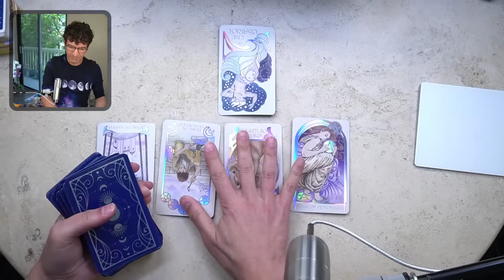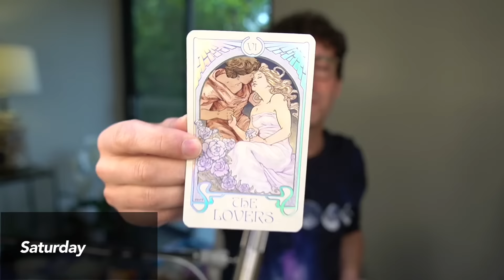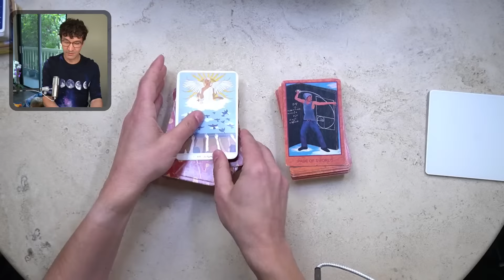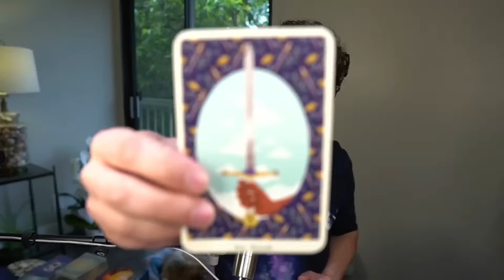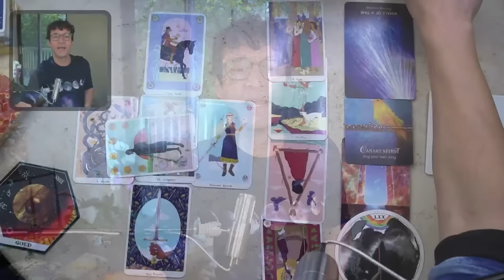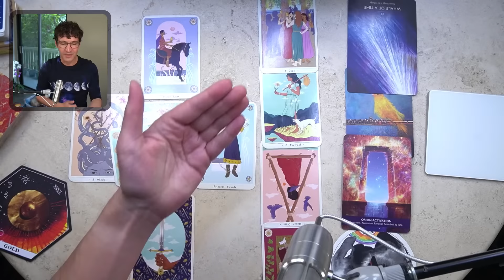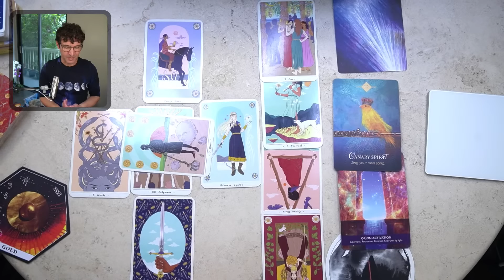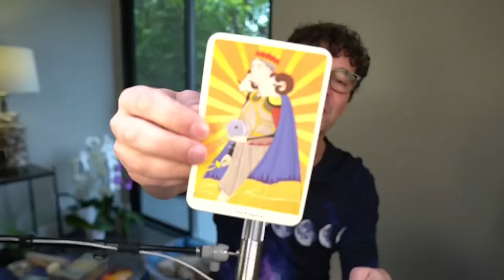Weekly Collective Reading • Feb. 25 - Mar. 3, 2024 • Supernova: Recalibrate, Rearrange, Rebirth!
Weekly Collective Reading • Feb. 25 - Mar.

Time Stamps:
00:00:00 Introduction
00:00:42 Channeled Messages
00:06:52 7-Day Forecast (Shuffle)
00:07:42 Sunday
00:09:19 Monday
00:11:33 Tuesday
00:13:40 Wednesday
00:15:06 Thursday
00:16:29 Friday
00:18:11 Saturday
00:19:12 Next Sunday
00:20:13 Highlights / Lowlights
00:20:51 ELEMENTAL FORECAST - Fire, Earth, Air & Water
00:22:00 FIRE - Aries, Leo & Sagittarius
00:23:45 EARTH - Taurus, Virgo & Capricorn
00:25:47 AIR - Gemini, Libra & Aquarius
00:28:09 WATER - Cancer, Scorpio & Pisces
00:30:45 SPECIAL TOPIC: Supernova: Recalibrate, Rearrange, Rebirth!
00:32:50 Catalyst
00:35:00 Celtic Cross
00:50:32 Health
00:59:41 Wealth
01:10:14 Love
01:15:59 Destiny
01:17:11 The Big Idea x 3 - Recalibrate, Rearrange, Rebirth
01:22:08 Guided Meditation
01:24:39 Sound Bath
01:25:45 Final Card (Answer to Your Silent Question)
01:27:27 Social Media
01:28:07 Thank You

Join me for a Weekly Collective Tarot Reading every Sunday. All Signs are welcome. It includes a Special Topic chosen by members, a 7-day Forecast and an Elemental Breakdown for Fire, Earth, Air and Water Signs. Plus: a meditation, sound bath, and a final card based on your silent question.

NICHOLAS DOESN'T OFFER PERSONAL READINGS. Never respond to anyone who offers you a reading via Direct Message, text, email or through online comments. This video is for entertainment purposes only and should not be considered nor taken as legal, health, psychological, mental health, tax, financial, relationship, business, and/or professional advice of any kind and this video is not intended to replace professional advice in any capacity. Should you require professional advice, always consult with a professional in the relevant field. Should you be experiencing any kind of emergency, please seek professional help or call 911. The views expressed by guests are their own and their appearance on the video does not imply an endorsement of them or any entity they represent.